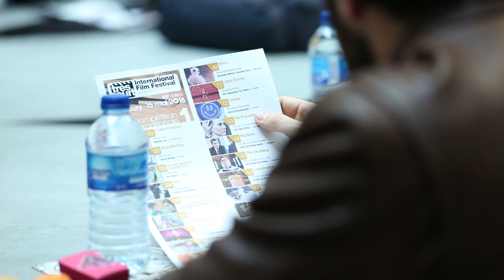Interview du jury - 20e édition 2018 - Très Court International Film Festival